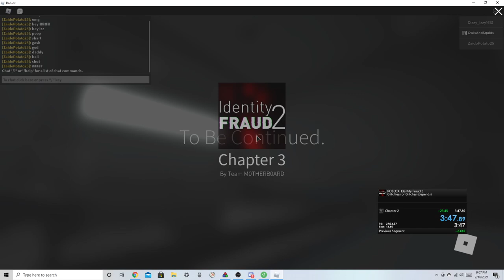ROBLOX: Identity Fraud 2 Chapter 2 Glitches Allowed 3:47.450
PLEASE READ:
3/6/2022: I've decided to un-unlist all of my IL runs for IF2. I don't know why they were unlisted, but my guess is that I was waiting for them to be verified, and then I would make them public. As you can tell, I never did make them public, even though they were verified, so I assume that I just forgot about it. Keep in mind that the "me" in these videos is from over a year ago, so I wasn't really good at speedrunning nor at timing my runs. In fact, some of these videos might be me just blindly running around trying to find an exit. I can't remember. 🦜

I'm very bad at The Light Ones to say the least.
The glitch in this run brought me to the maze after checking in at the therapist office or whatever it is. The "Chapter 2" screen never showed up because of this, but I started the timer when I realized it wasn't going to show up and it was before I started moving. Please let me know if this is an issue.
You may notice a code that I typed in chat. That is from an earlier attempt at beating chapter 2 without any glitches, but I accidentally stopped the timer and had to reset, leading to this run.
The rules state that the timer ends upon attacking the "last 'Light One' in Intermission". I think that means when the cutscene starts (3:47.450) because that triggers when you first attack him? Not sure, please let me know if I am wrong.